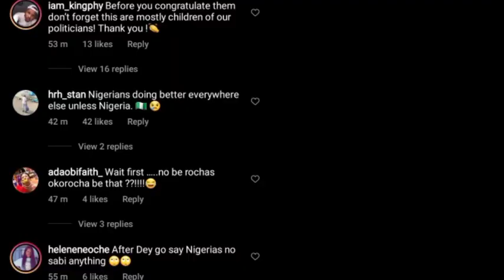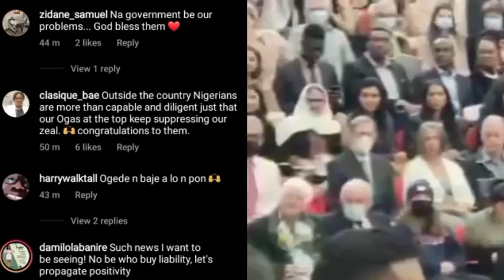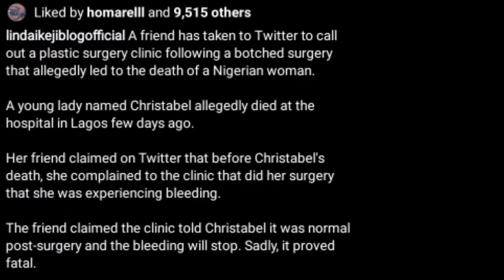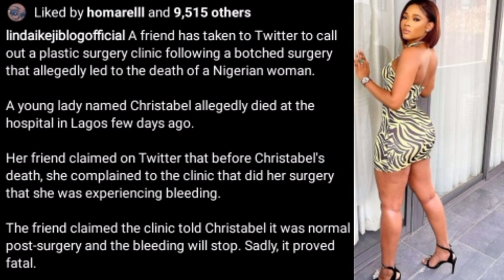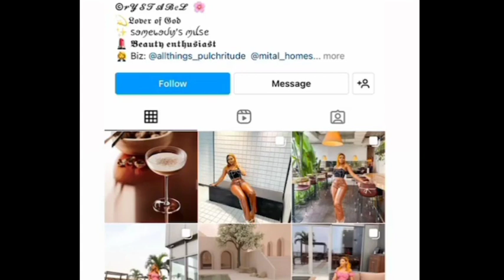How Nigerian Celebrities Reacted To BBL Surgery "Liposuction" That Claimed Lives. Good News From...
Your Favourite Celebrities News Update.